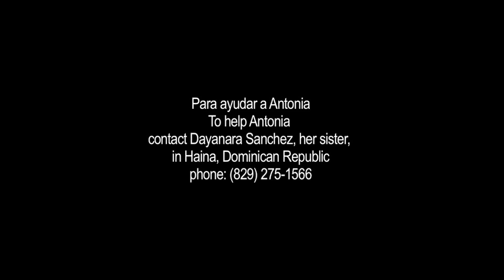ANTONIA NEEDS HELP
Durante la filmación de Haina: la ciudad envenenada la líder comunitaria Sandra Castillo nos presentó a Antonia, una joven con deficiencias auditivas que reclama ayuda especializada para poder insertarse en la vida laboral.